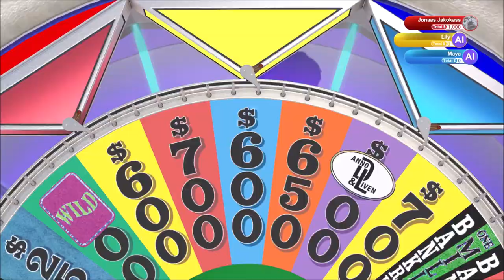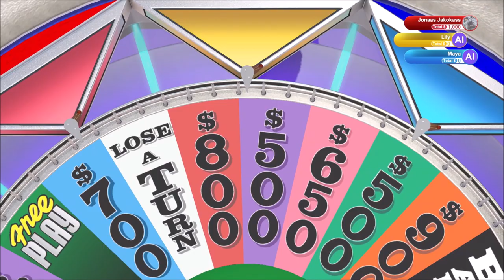Hair Wash | Wheel of Fortune | Ep 147 | Crazy Town Gaming